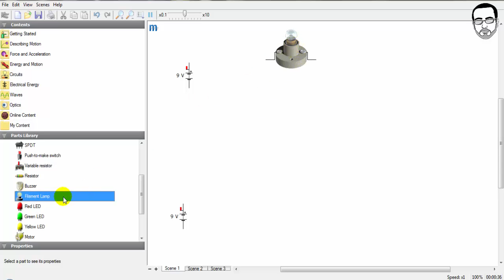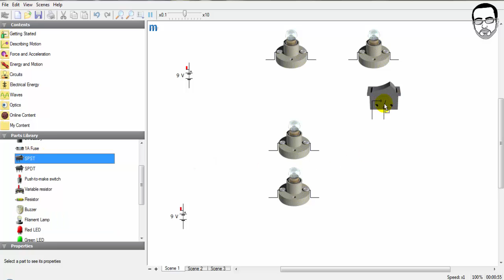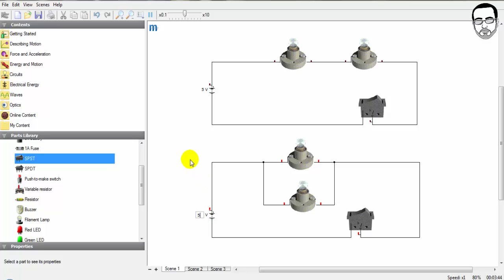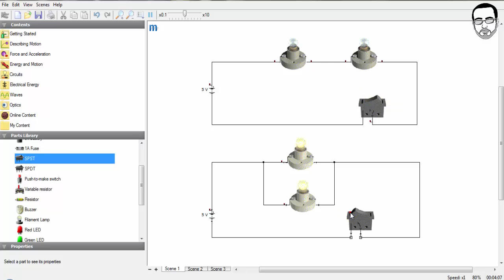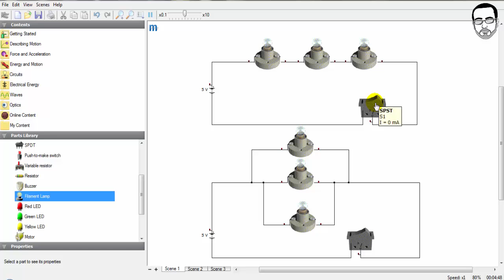برنامج محاكاه الفيزياء - دارة التوالي و التوازي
شرح برنامج محاكاه الفيزياء -دارة التوالي و التوازي
crocodile physics
من اجمل البرامج من اجل  اجراء التجارب الفيزيائية على حاسوبك و الحصول على نتائج واقعية
يمكن لطلاب المدارس و الجامعات الاستفادة منه